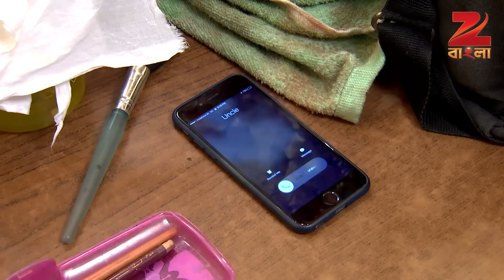Ei Chheleta Bhelbheleta-Love Story of Abir & Shaluk | Indian Popular TV Serial | Ep 177 | Zee Bangla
Show Name : El Cheleta Bhelbheleta
Producer/Star Cast :

Saibal Banerjee,Prapti Chatterjee, Somraj Maity, Nabanita Malakar

Eii Chhele Ta Bhelbhele Ta is a Bengali drama television series starring Prapti Chatterjee, Somraj Maity and Nabanita Malakar. The story revolves around Abir, an introvert boy, who meets a vivacious girl Shaluk. Their unusual friendship turns into love and they go through many myriad situations, but stay united against all odds.